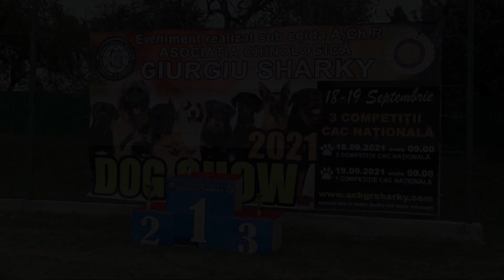Sharky Dog Show 2021 Romania